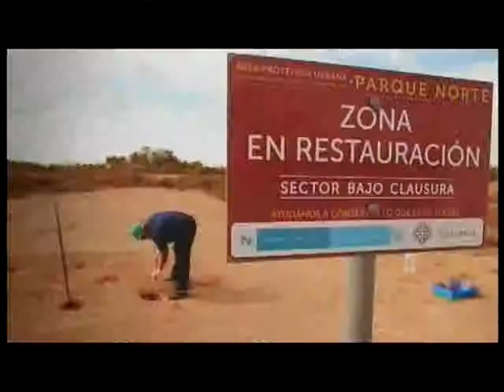BASTA Y SOBRA 2014. PROGRAMA 12. B2. MARCELO BERENGUER (ISSN)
Living: Jubilados, la caja que no cierra. Marcelo Berenguer. Magazine periodístico. Sábados 13 hs por Somos el Valle. Conduce Carlos Gamero